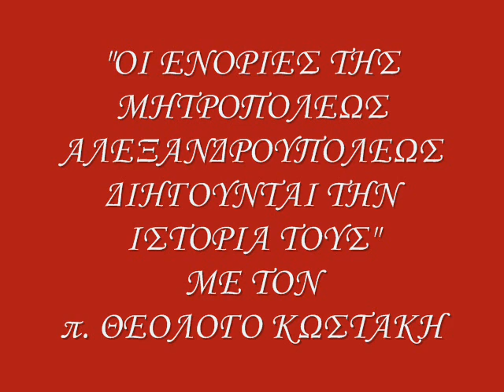ΕΝΟΡΙΑ ΚΟΙΛΩΝ ΑΛΕΞΑΝΔΡΟΥΠΟΛΗΣ - Ι.Ν. ΑΓΙΟΥ ΓΕΩΡΓΙΟΥ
"ΟΙ ΕΝΟΡΙΕΣ ΤΗΣ ΜΗΤΡΟΠΟΛΕΩΣ ΑΛΕΞΑΝΔΡΟΥΠΟΛΕΩΣ ΔΙΗΓΟΥΝΤΑΙ ΤΗΝ ΙΣΤΟΡΙΑ ΤΟΥΣ" ΜΕ ΤΟΝ π. ΘΕΟΛΟΓΟ ΚΩΣΤΑΚΗ